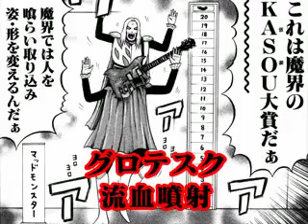GROTESQUE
ファッキンガム宮殿
のクラウザーさんすげぇっ！

と思ったDMC好きの友人 が趣味で作った、
PV風ビデオ、パート2！今度は「グロテスク」だ！

ゴートゥDMC！
ゴートゥDMC！

ファッキンガム宮殿のクラウザーさん 、
YouTubeへの公開をご了解頂き、